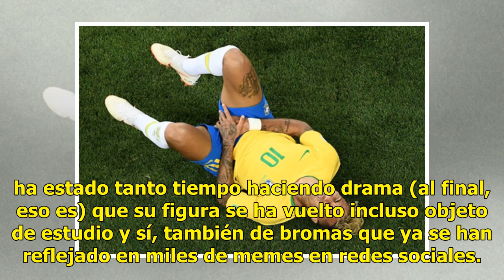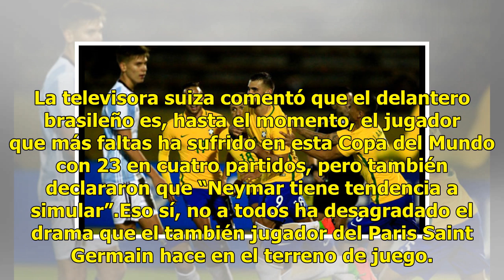¿Cuántos minutos ha hecho perder Neymar al Mundial por sus dramas?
¿Qué te parece si te sientas y tomas un cronómetro para calcular los minutos que Neymar se la ha pasado en el césped durante el Mundial? En verdad, ¿alguien se tomaría el tiempo para hacerlo? El jugador brasileño ha estado tanto tiempo haciendo drama (al final, eso es) que su figura se ha vuelto inc...